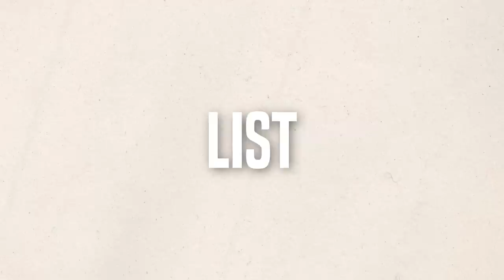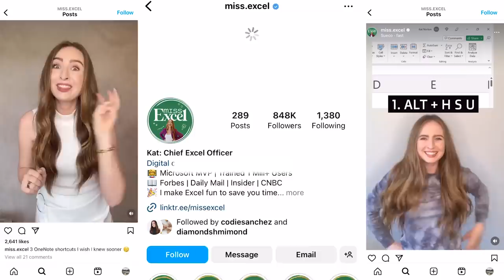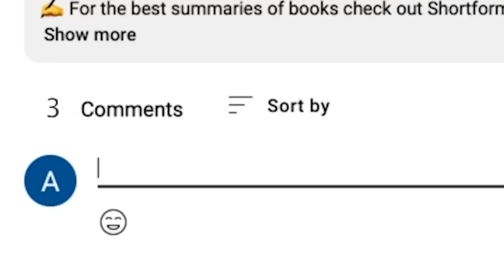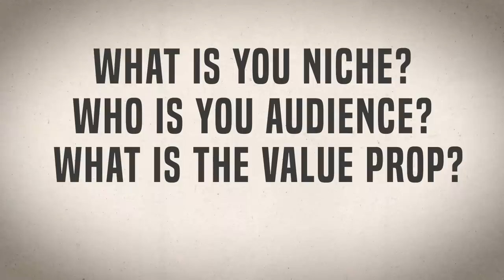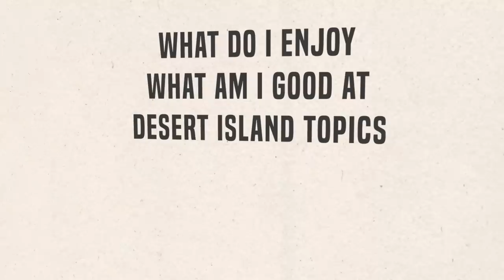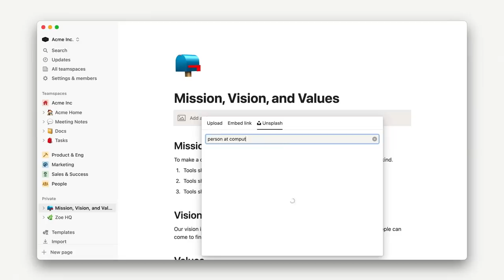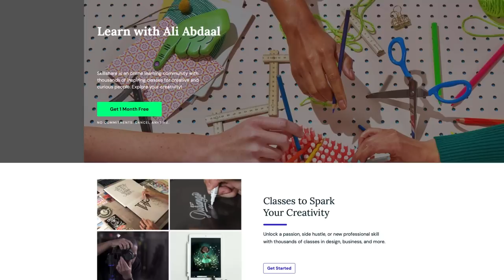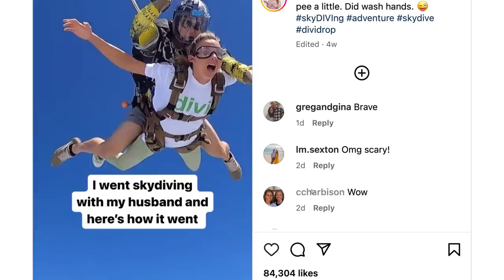How To Start A $5 Million/Yr Business on YouTube (Ft. Ali Abdaal)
Ever wonder how to turn a YouTube channel into a successful business? Today I'm speaking with one of the best productivity experts in the world, @aliabdaal, who left his successful career as a doctor to turn his YouTube channel into a thriving business that makes millions per year.

So how did he do it? Not by doing flip-cup challenges and eating bugs for viewers. He did it by asking the question: what need does the market have, and how can I solve it?

Like all successful YouTube creators, Ali uses a few crucial ingredients to utilize what he knows to address market's need. What's your unfair advantage? I'll tell you what mine is, and how you leverage yours into growing an audience.

There's a right way and a wrong way to sell something. If you find yourself dragging your potential customers along for the ride, that's the wrong way. You're dealing with too much resistance. Instead, find your pain point and solve that problem for yourself--and others will follow. I'll tell you how to do that and why attention matters so much in today's video.

Do you know someone who has started a YouTube channel? Have you started one yourself? How did it go?